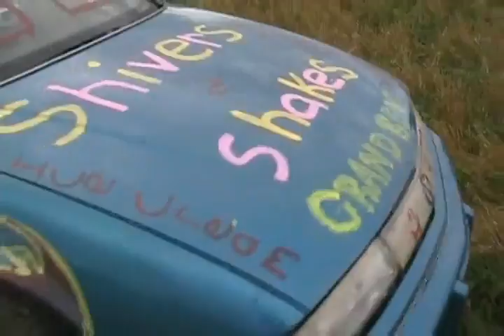#1113 1993 grand prix massive air car jump [Davidsfarm]